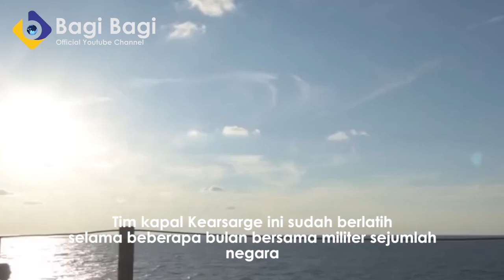AMERIKA SERIKAT DAN NATO KERAHKAN KAPAL PERANG DI LAUT BALTIK, ADA APA?